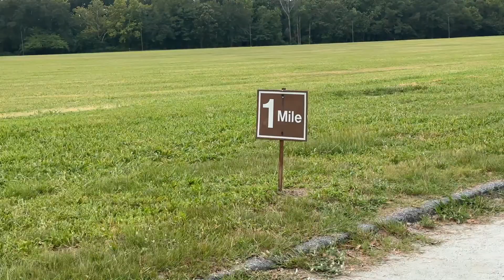RESET ROUTINE: productive & realistic vlog, getting my life together, running errands, doing chores!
Hi friends!!! In today's video we are doing a much needed weekly reset. I was behind on so many things so it felt amazing to get them all done in one day! I take you along as we go on a walk, do a full grocery run, do the dishes, multiple loads of laundry, change bedding, plan my week ahead, and do some admin tasks.

Just want to add that it's totally normal to NOT do everything in one day and you don't have to pressure yourself to do more than you want to get done! Please don't feel discouraged by this video, but rather motivated :)

COMMENT THE " 💚💚💚" EMOJI IF YOU SEE THIS!

Kennedy

Hatch alarm clock
Camera I use

Timestamps
0:00 intro
0:53 going for a walk/moving my body
2:02 going to the grocery
2:59 dishes
3:25 starting laundry
4:11 everything shower
5:09 changing the bedding/more laundry
6:10 DC BREAK
6:26 planning my week/admin tasks

Biz Instagram: @sociallykennedy